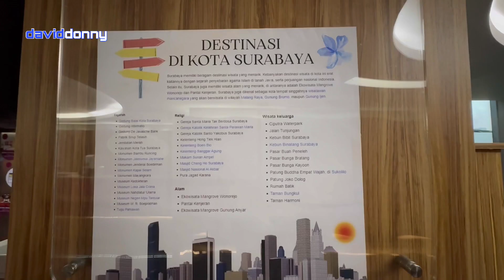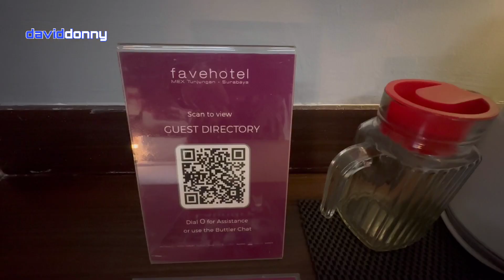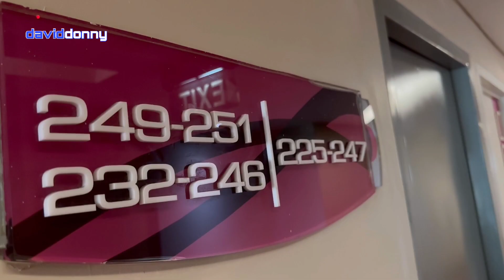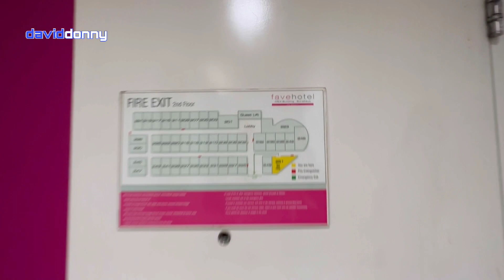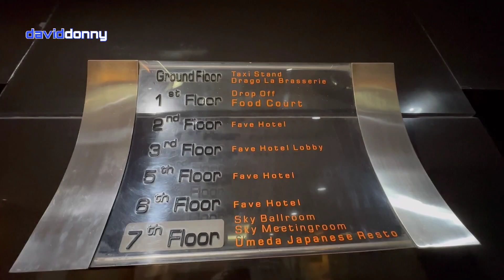Review Hotel Fave Mex Tunjungan Surabaya | Strategis di Pusat Kota Surabaya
Halo semua
Buat kalian yang lagi cari hotel yang mewah tapi murah di tengah2 pusat kota Surabaya, ini saya review kan buat kalian Hotel Fave Mex Tunjungan Surabaya

Datang dan nikmati keindahan viewnya